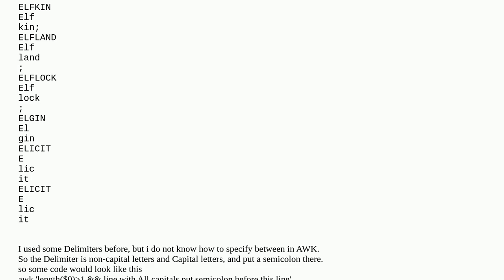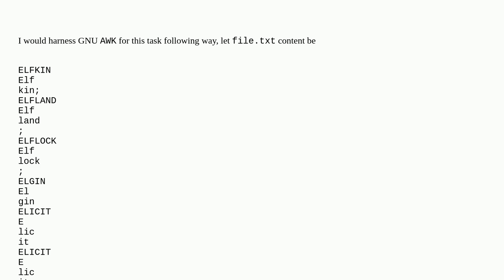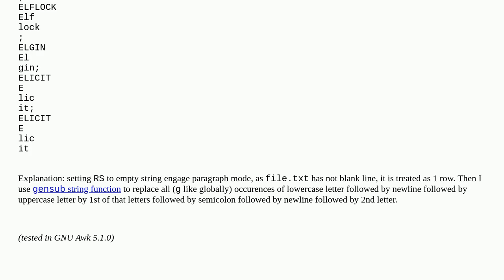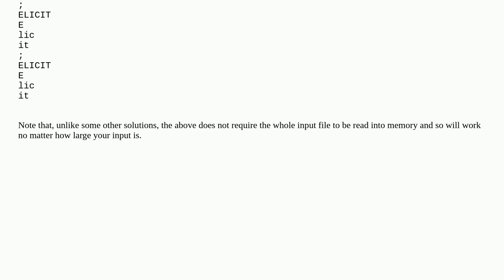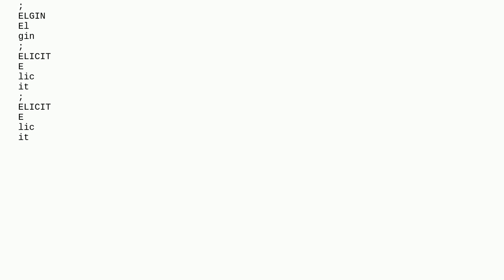AWK seperates Lines with capitals and non-capital letters with a semicolon, if there is no semicolon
A special thanks goes out to the community

  delimiter awk sed